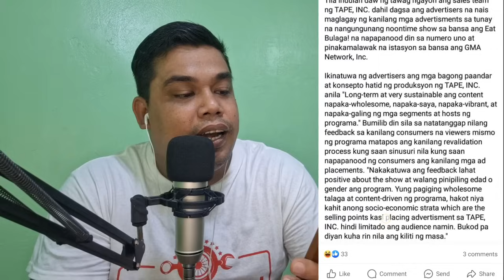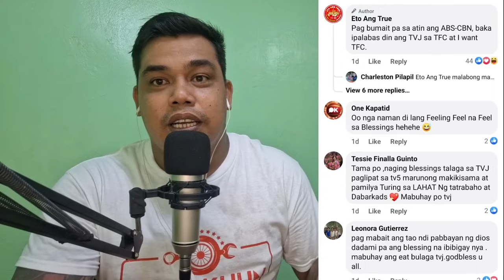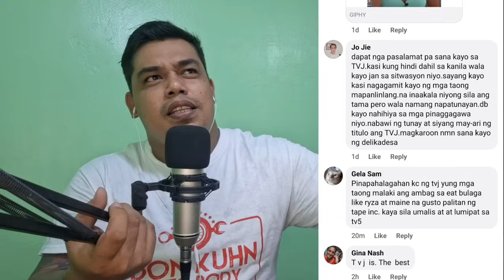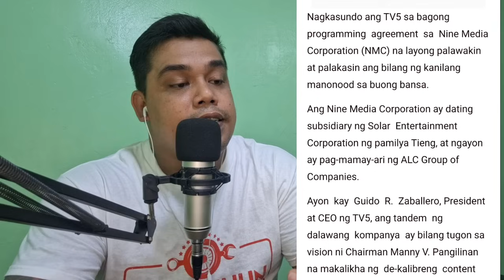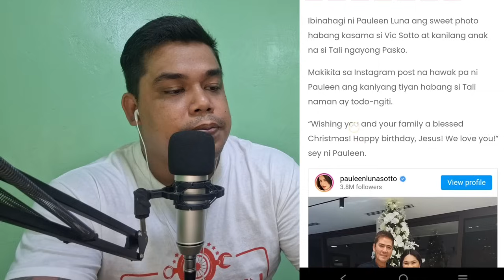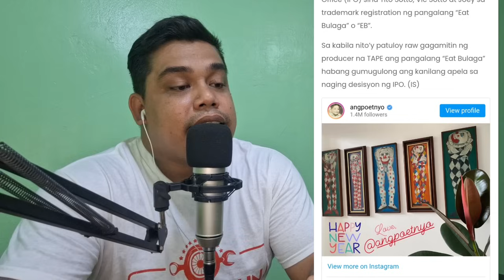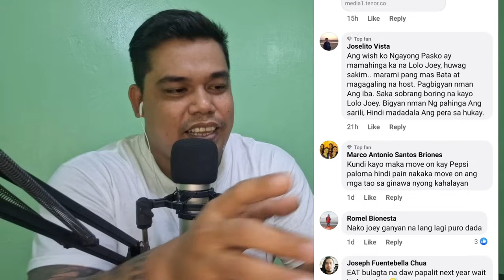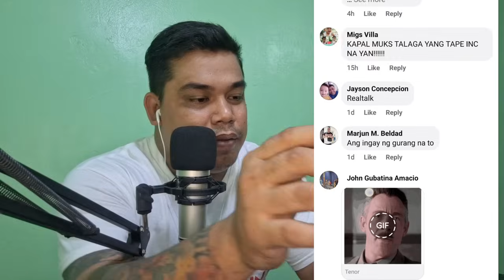JOEY MAY MATINDING BANAT KAY PAOLO❗️JOEY DE LEON MAY KAKASUHANG "TAO"❗️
TVJ DEPENDER'S